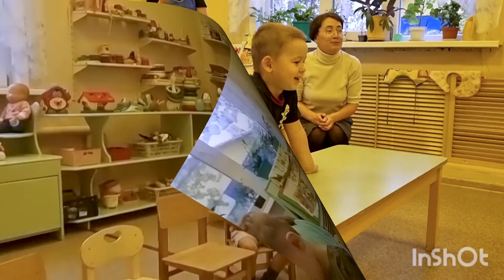Все о курочке Рябе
Театр для детей — это всегда праздник, полный ярких и незабываемых впечатлений! Сотрудники Библиотеки № 7 посёлка Маймаксанского лесного порта провели удивительный литературно-игровой час для маленьких воспитанников группы «Теремок» МБОУ СШ № 54. Дети погрузились в волшебный мир русской народной сказки, где простота сюжета сочетается с богатством фантазии. Участники не только слушали сказку, но и активно участвовали в играх и заданиях, которые развивали их творческое воображение и ассоциативную память.